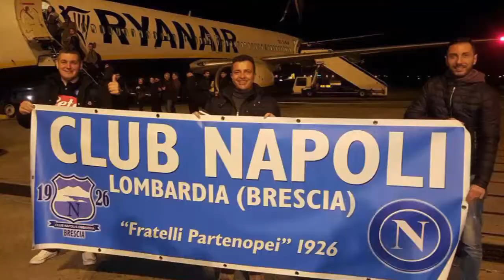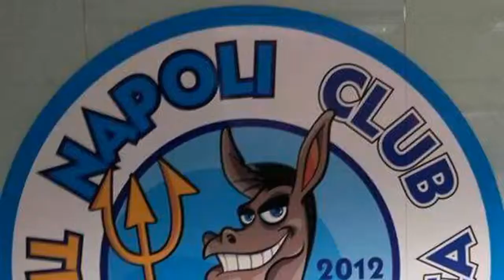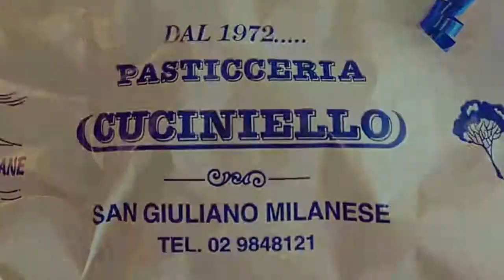Casa Napoli del 28 Aprile 2017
CASA NAPOLI
Con

MARIKA FRUSCIO

PIETRO MAIELLO